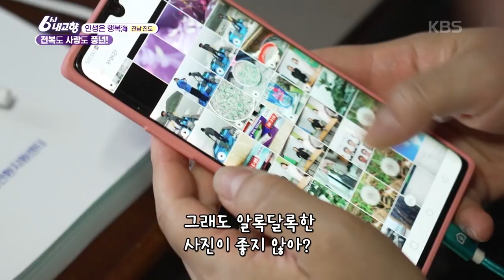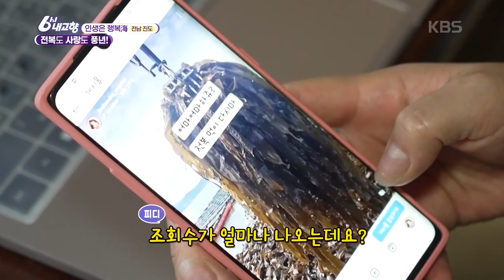무한 신뢰를 보여준 아내와 장모님 덕에 가능한 일이었죠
진도어부
주소: 전라남도 진도군 고군면 모사길 86-3